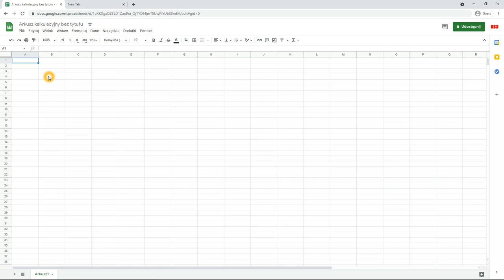SketchUp Extension: Labor intensity - save report to excell